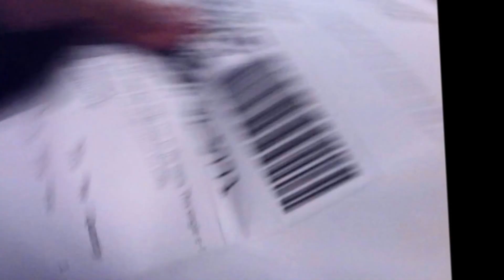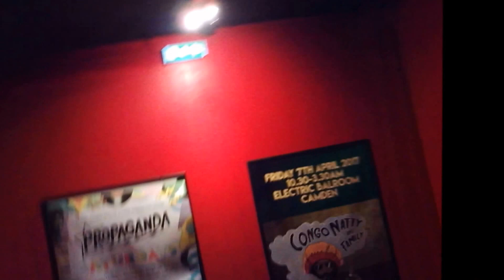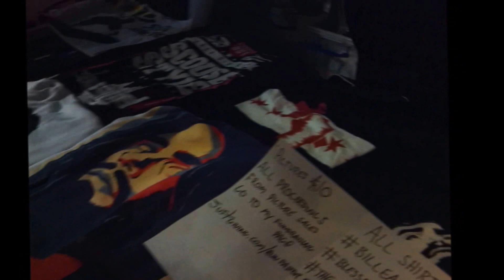GOING TO PROGRESS WRESTLING CHAPTER FORTY FOUR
All my other social media accounts can be found in the about section of my channel
BBM - 58D7CB7A
Skype - robertaenyioko1983
Oovoo - roberta1983
Airtime - crazyrockchick1983